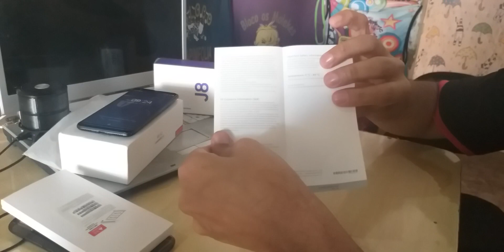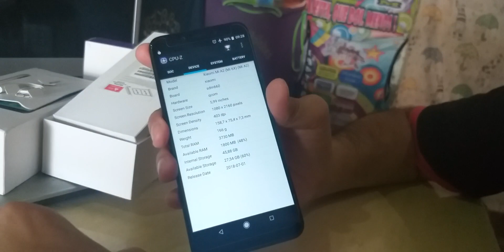Xiaomi Mi A2 (Versão Global) Unboxing e Hands-On